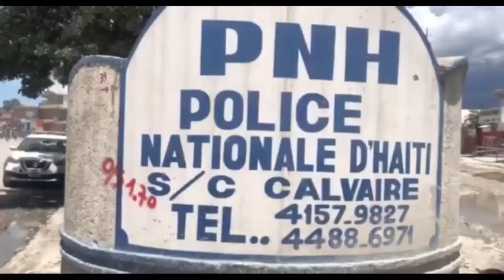Flash- Bandi Tilapli reponn lapolis...Abinader depòte atis Matias...Ariel revoke Bertho ak Lafontant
Zen PT, chèf gang Tilapli reponn lapolis...Abinader depòte Matias Ayiti...Ariel revoke plizyè minis